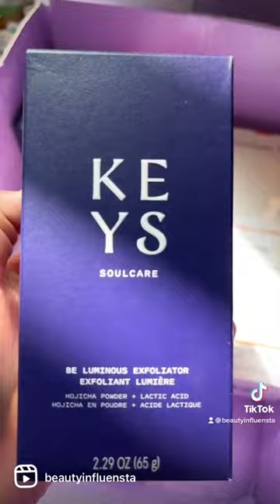IPSY X ALICIA KEYS August bag! 💗✨